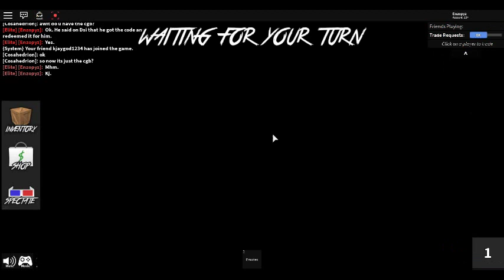MMing 30 (Part 2)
Trade completed!